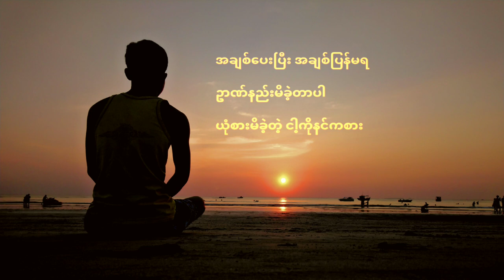Reflection - Yoon Myat Thu - Yung Htet - Lyrics Video by Kyaw Zaya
Title - Reflection
Artist - Yoon Myat Thu + Yung Htet